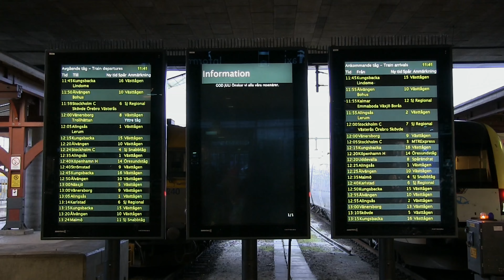Tågen går och det regnar på Göteborgs centralstation dagen före dopparedagen 2019.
Tåg på Göteborgs centralstation 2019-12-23.